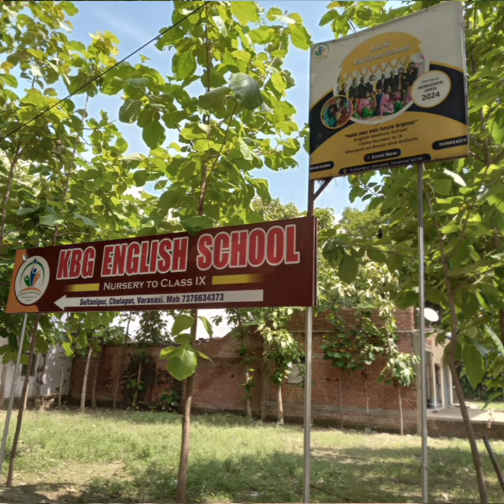poem by class lkg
Document from Kashi Bali Gram School